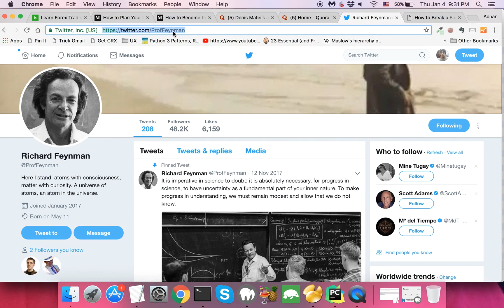Twitter Scraper in Python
This simple Python based scraper takes Twitter user name as input and returns data. The data is then stored in MySQL database. If you need this or other scrapers then contact